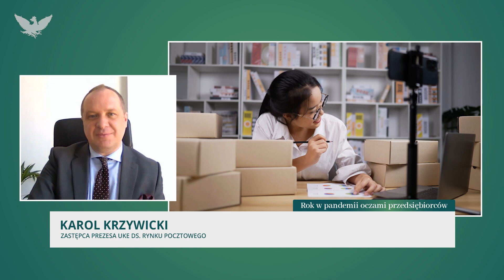Co zostanie z wielkiego skoku e-commerce? | DEBATA RZECZPOSPOLITEJ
Debata powstała w ramach projektu „Rok w pandemii oczami przedsiębiorców”